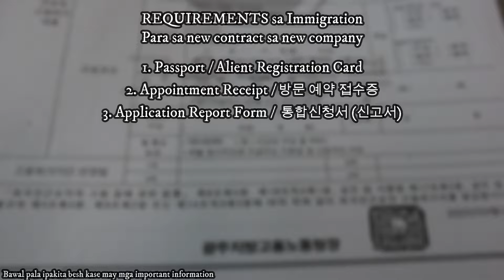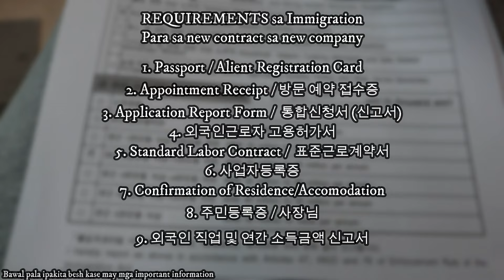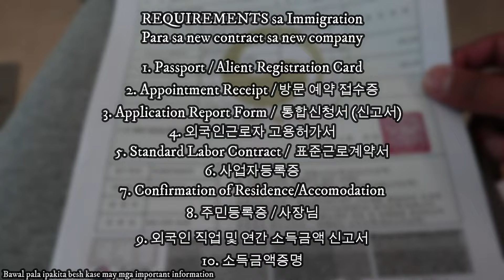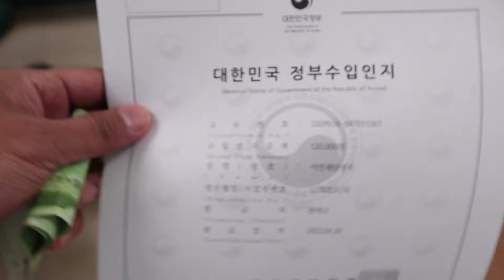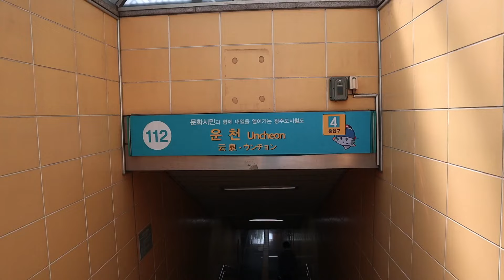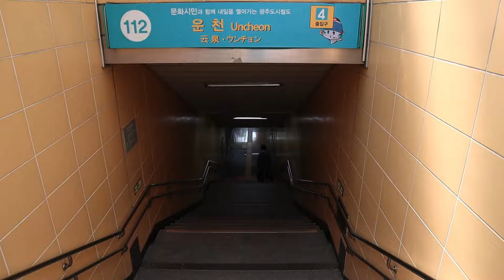Nagregister mag isa sa immigration dito sa south korea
"FOR BEGINNERS / SELFSTUDY"
sana makatulong mga besh, ginawa ko pong video para sa inyo. ❤️🥰☺️ saktong sakto para sa baguhan at self study man o nagschooling ☺️
Lesson 1
Lesson 2
Lesson 3
Lesson 4
Lesson 5
Lesson 6
Lesson 7
Lesson 8
Lesson 9
Lesson 10
Lesson 11
Lesson 12
Lesson 13
Native Korean Number

Skilltest Interview, Q and A, Possible Commands and also the Tools